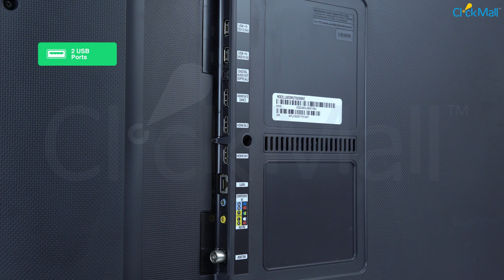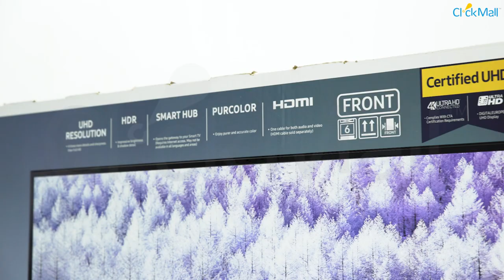Samsung MU7000 50 inch 4K UHD LED TV Unboxing l Clickmall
Checkout our latest unboxing & review video of Samsung 50" UHD SMART FLAT LED - 50MU7000.
Here’s what it offers along with what’s inside the box.
Key Features
• UHD 4K Picture Quality
• Flat Screen
• Triple Protector
• UHD,PUR Color
• Contrast Enhancer
• Voice, One Remote, Ble 20 W Speakers